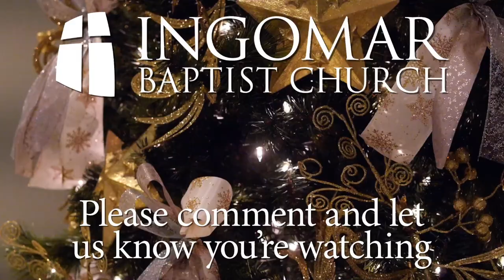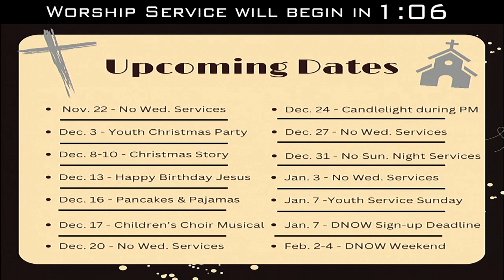December 10, 2023 Morning Service